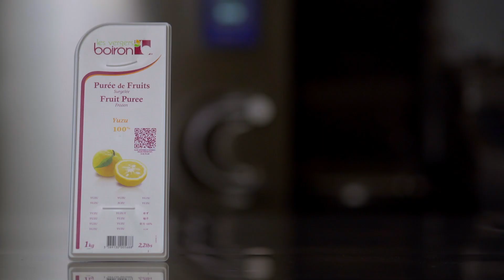[RECETA Les vergers Boiron] Palomitas-nitro de chocolate blanco y yuzu